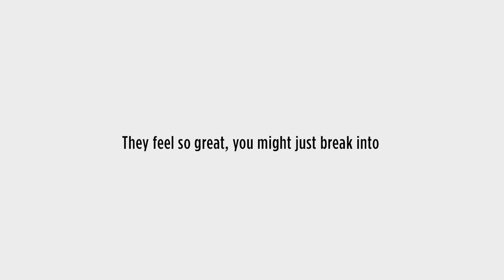JEANS LEE: SABÍAS ESTO Y POR QUÉ SON QUIZÁ LOS MEJORES PARA HOMBRE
LOS PANTALONES DE MEZCLILLA, JEANS O DENIM SON UNA PRENDA OBLIGADA PARA TODO CABALLERO O DAMA, PERO CUÁLES SON LOS MEJORES.

00:00 Introducción
00:30 Historia
02:30 Características
02:42 Bolsillos traseros
03:10 Parche
03:35 Distinción

Visita nuestro sitio asociado de Amazon para productos de tu interés: